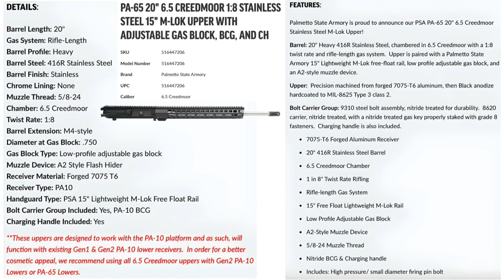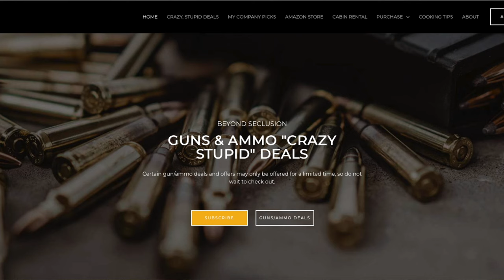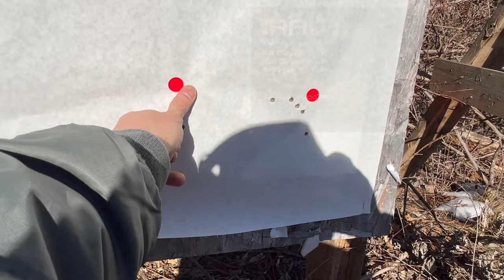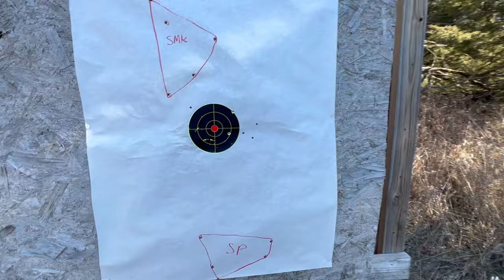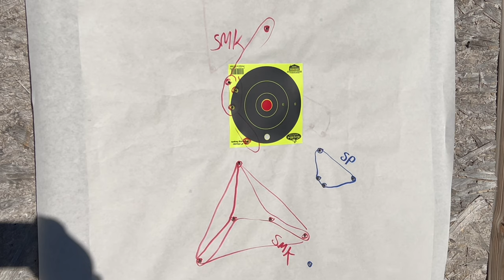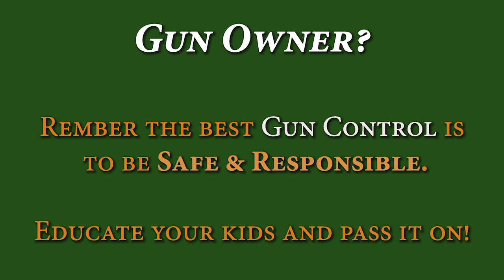PSA 6.5 CM AR10 REVIEW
(links below) What can you expect from PSA's 6.5 CM?  Just how accurate is it?  How will it perform?  Only one way to find out.

Jesus showed us the way, John 15:17 TPT:
Let us have the wisdom, strength, and courage to follow it, TOGETHER.  Everything is possible through him.  A few of my favorites in current times:
James 4:8 - "Come close to God, and God will come close to you"
James 4:10 - "Humble yourself before the Lord, and he will lift you up in honor"
James 4:11 - "Don't speak evil against each other, dear brothers and sisters, if you criticize and judge each other, then you are criticizing and judging God's law"  (love this, never more important than right now folks.
May the Lord bless you and keep you, be gracious to you and give you peace!

BeyondSeclusion

Drew